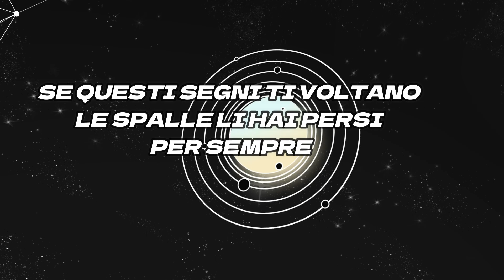SE QUESTI SEGNI TI VOLTANO LE SPALLE LI HAI PERSI PER SEMPRE